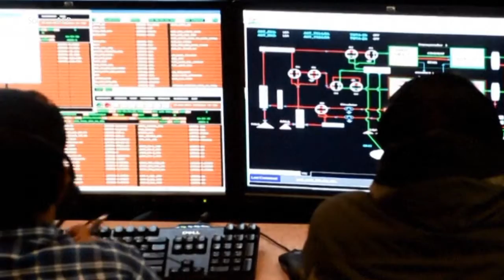Isro launches six Singapore satellites aboard PSLV-C29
With this, the national space agency completed 50 launches from Sriharikota since 1979